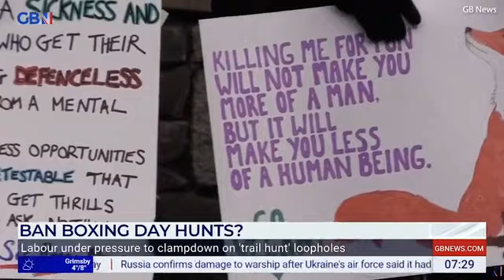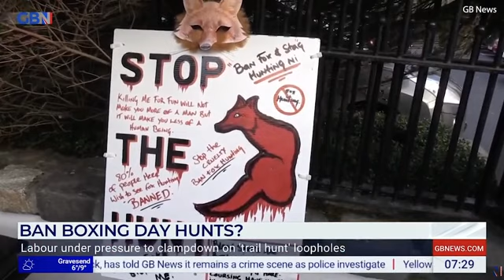Countryside Alliance chief slams Labour's fight to ban hunting